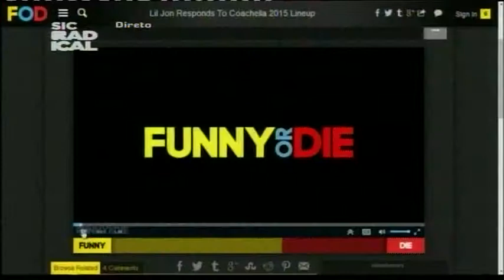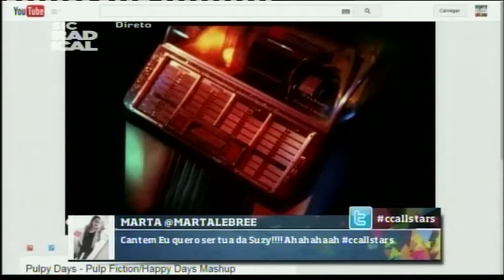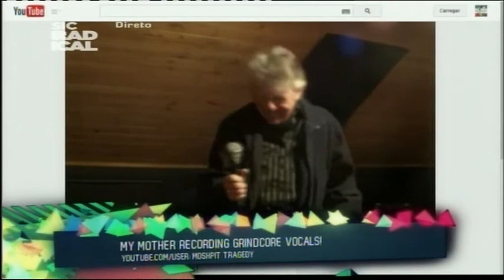15 01 08 From The Web